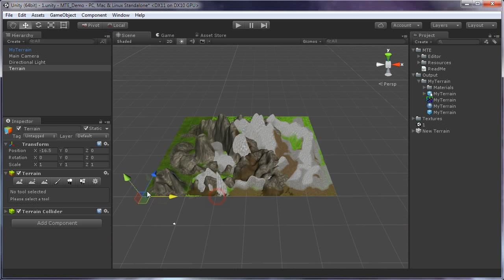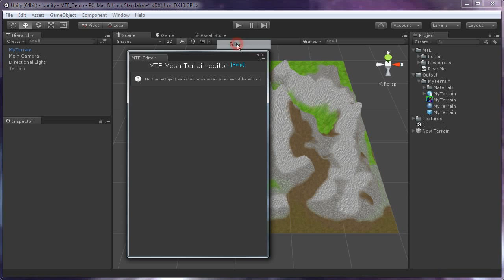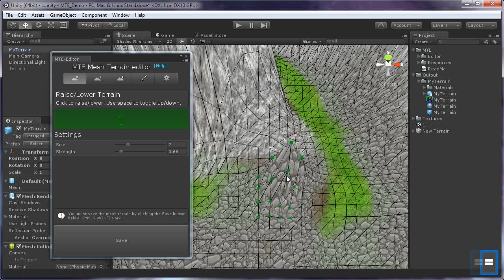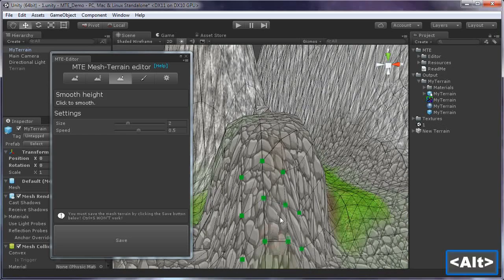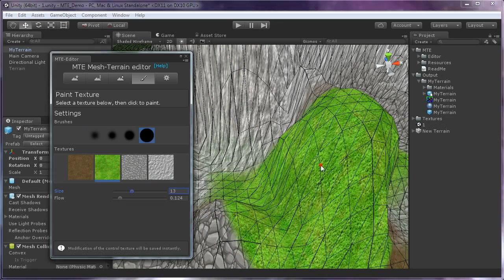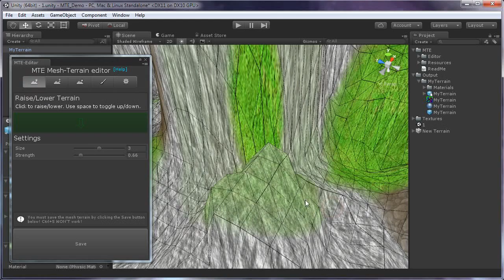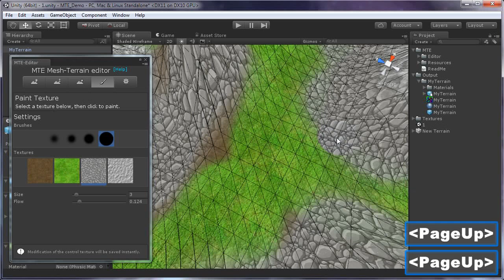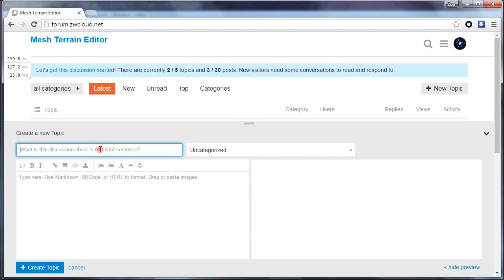MTE v2.0 Intro.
Introduction to MTE(Mesh Terrain Editor).